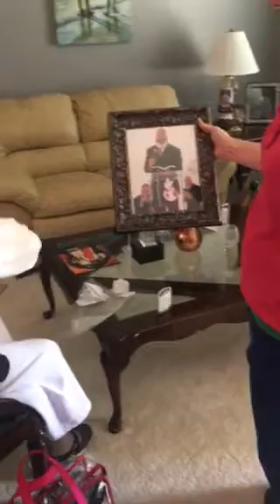Granny’s Memories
6-14-18 Bishop McCollough